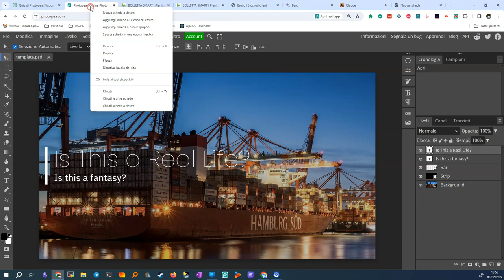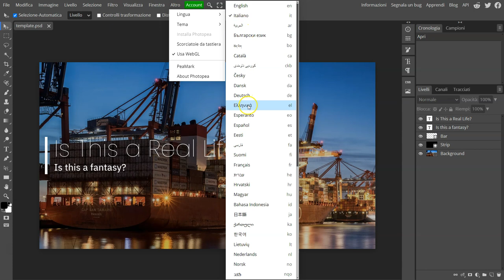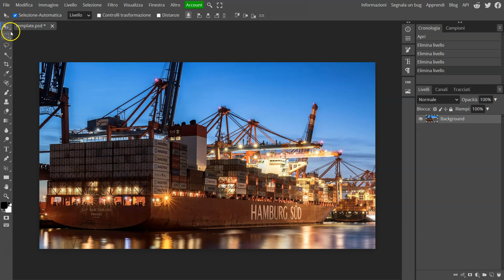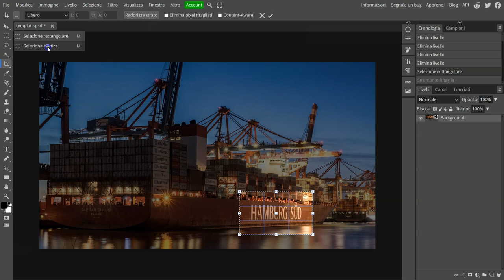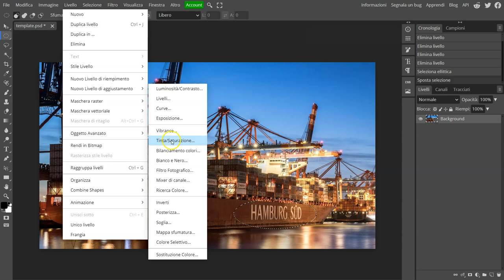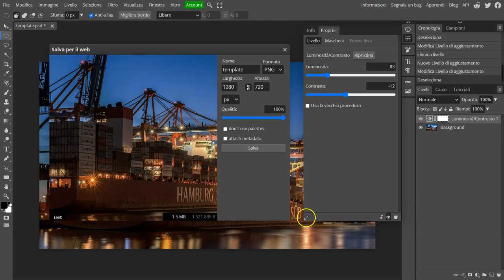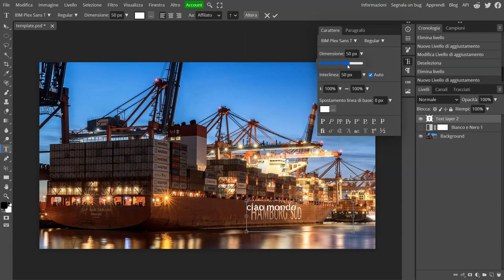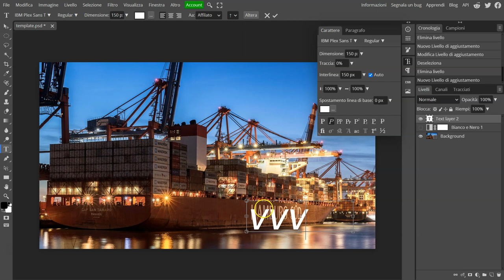photopea base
**Introduzione a Photopea:**
1. **Accesso a Photopea:**
   - Accedere al sito web photopea.com.
   - Opzione di account a pagamento per evitare pubblicità e accedere a funzioni avanzate.
2. **Interfaccia Utente:**
   - Struttura dell'interfaccia simile a Photoshop.
   - Possibilità di cambiare la lingua dell'interfaccia in italiano.

**Operazioni di Base:**
3. **Layer e Visibilità:**
   - Concetto di layer (strati) come elementi fondamentali dell'immagine.
   - Utilizzo dell'icona dell'occhio per mostrare/nascondere layer specifici.
   - Esempio di layer che altera l'immagine (es. opacità, colore).
4. **Manipolazione dei Layer:**
   - Selezione di layer specifici.
   - Sovrapposizione dei layer per formare l'immagine finale.
   - Possibilità di visualizzare un singolo layer usando il tasto Alt.

**Strumenti e Funzioni:**
5. **Strumenti di Selezione e Ritaglio:**
   - Utilizzo dello strumento di selezione (rettangolare ed ellittica).
   - Funzione di ritaglio (crop) per modificare la dimensione dell'immagine.
6. **Miglioramento del Bordo della Selezione:**
   - Aggiunta o rimozione di parti dalla selezione.
   - Sfumatura dei bordi della selezione per un effetto più naturale.

**Livelli di Regolazione:**
7. **Creazione e Modifica dei Livelli:**
   - Aggiunta di nuovi livelli per modificare l'immagine senza alterarla permanentemente.
   - Esempi di livelli di regolazione come luminosità e contrasto.
8. **Applicazione di Filtri su Livelli:**
   - Utilizzo di filtri come bianco e nero su un livello specifico.

**Esportazione e Salvataggio:**
9. **Esportazione dell'Immagine:**
   - Salvataggio in formati diversi come PSD, PNG, JPEG.
   - Importanza di salvare regolarmente il lavoro su Photopea.

**Esercizio Pratico:**
10. **Prova Pratica:**
    - Invito a sperimentare con un'immagine personale.
    - Prova ad aggiungere e modificare livelli di luminosità e contrasto.

**Conclusioni:**
11. **Riepilogo e Chiusura:**
    - Riepilogo delle funzioni base di Photopea esplorate nel video.
    - Incoraggiamento a sperimentare con altri strumenti e funzioni di Photopea.

📌 **Nota:** Photopea è un potente editor di immagini online, simile a Photoshop, che offre una vasta gamma di strumenti e funzioni per la modifica e la creazione di immagini digitali. Questo tutorial copre le basi per iniziare a utilizzare Photopea, ma ci sono molte altre funzionalità da esplorare.